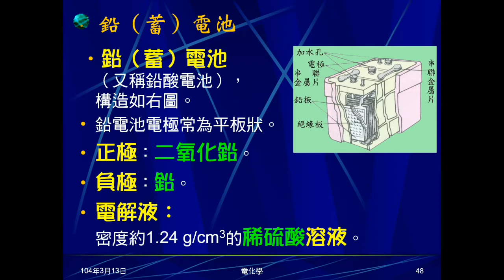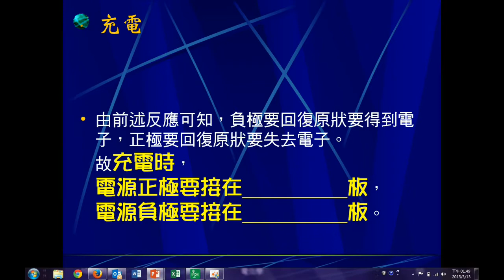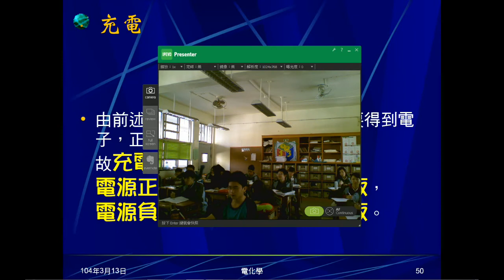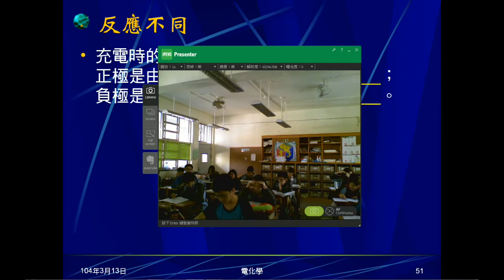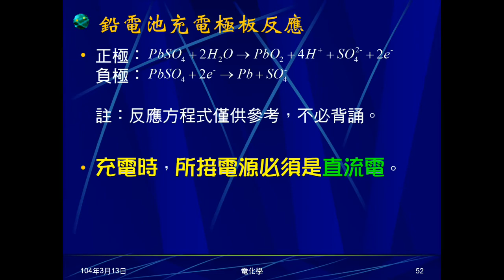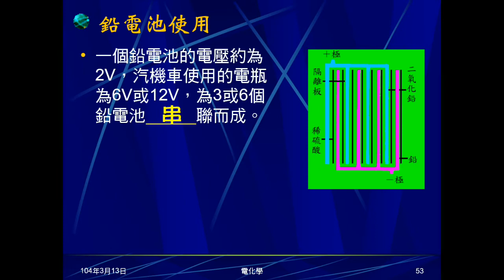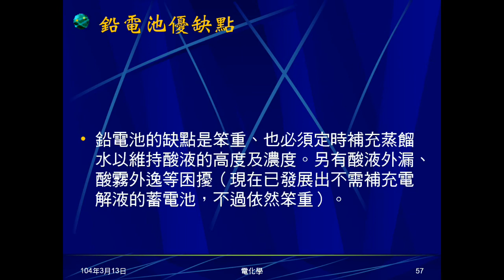103學年國三理化 電化學10：鉛蓄電池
介紹鉛蓄電池，包括正負極、放電及充電時正負極產物，說明鉛電池可充電，充電的電源，如何充電，以及鉛蓄電池的使用、保養、優缺點。